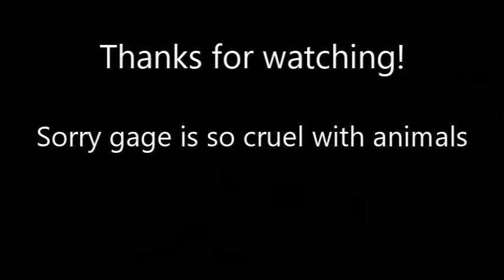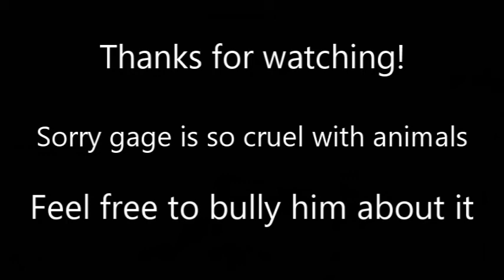Rest in Peace, our Beloved Rat | Ark survival Evolved Funny Moments - Part 2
In this video we get a dear friend killed, Gage constantly disrespects him, and  Ethan cries about it. Overall a very solid video! And an emotional one at that.

Ark Survival Evolved Gameplay - recorded on Xbox One. We are playing on the Ark Extinction map.
So sorry Rat :(  -Gage